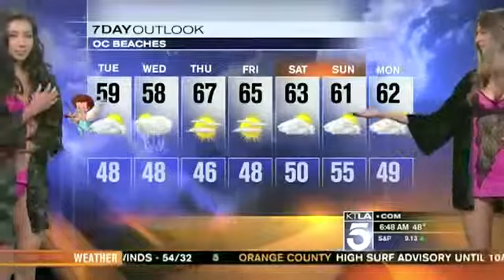Best News Bloopers February 2013